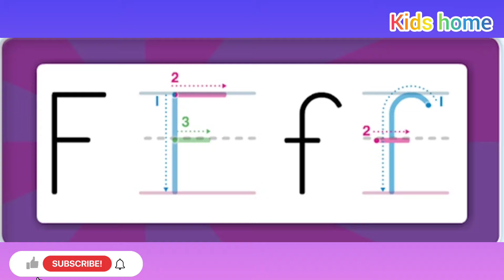Super Song for kids/F_V#alphabet#abcsong education abcsong kids kidssongs#nurseryrhymes#phonics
Looking for a Super Song for kids? Look no further than /longvowel for kids ?abcsong kidssongs#nurseryrhymes#phonics#alphabet! These catchy, fun songs are sure to bring a smile to the face of any child. Let our team of songwriters create a custom song just for you and your little one!

If you're looking for a Super Song you can use in your classroom or nursery, try our What Does He Look Like? ABC song!This song is perfect for teaching kids the alphabet, phonics, and vocabulary.